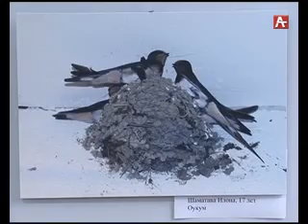Арҿиаратə ҩны Аинар иаатит аҵаҩцəа рфотоҭыхымҭақəа рцəыргақəҵа 23 09 2016